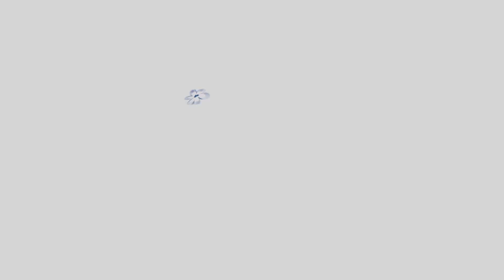Nieuw: Old Stars Walking Rugby | The Big Bulls Almelo | 21 september 2019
Prachtige club, dat Big Bulls in Almelo.
Geweldige ligging, schitterend clubhuis.
En heel mooi dat ze er een walking rugby clinic organiseerden.

Voormalig international Mats Marcker gaf de clinic bij The Big Bulls samen met Tijmen Vader van Rugby Nederland.

Na de clinic werd er gekeken naar het WK rugby, naar de topper tussen Nieuw Zeeland en Zuid Afrika. Met leuke informatie erbij van Mats.

De organisatie was in handen van de Big Bulls, Rugby Nederland en het Ouderenfonds.

Datum: zaterdag 21 september 2019

De clinic is onderdeel van het OldStars project van het Ouderenfonds.

🛠 Tripod:
Manfrotto 504 HD
(amongst many)

⟶Stabilizer:
Ronin RS2

🖥  Edit:
Imac 2019 27 inch scherm
MacBook Pro

📞 To be called at:
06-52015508